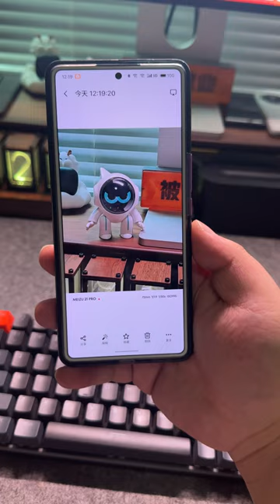Meizu 21 Pro’s photography has finally reached the mainstream level this time